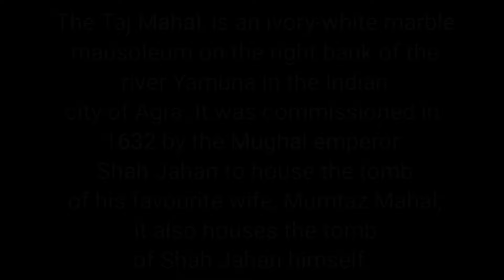Tajmahal Agra ||The Taj Mahal is one of the wonders of the world || ताज महल आग्रा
The Taj Mahal (Persian: تاج محل ; /ˌtɑːdʒ məˈhɑːl, ˌtɑːʒ-/; lit. 'Crown of the Palace', [taːdʒ ˈmɛːɦ(ə)l]),[4][5][6] is an islamic ivory-white marble mausoleum on the right bank of the river Yamuna in the Indian city of Agra. It was commissioned in 1632 by the Mughal emperor Shah Jahan (r. 1628–1658) to house the tomb of his favourite wife, Mumtaz Mahal; it also houses the tomb of Shah Jahan himself. The tomb is the centrepiece of a 17-hectare (42-acre) complex, which includes a mosque and a guest house, and is set in formal gardens bounded on three sides by a crenellated wall.